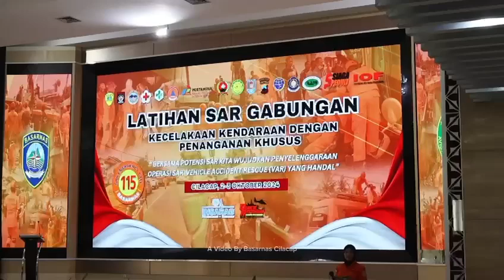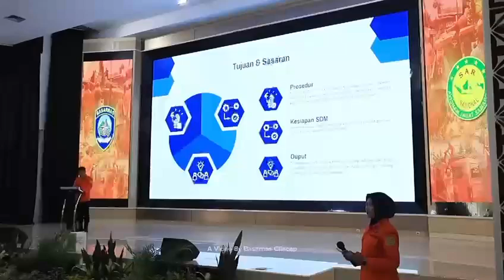Deops Basarnas Buka Latihan Gabungan Vehicle Accident Recue (VAR)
Cilacap - Badan Nasional Pencarian dan Pertolongan (Basarnas) melalui Kantor SAR Cilacap menggelar Latihan Gabungan Kecelakaan Kendaraan Dengan Penanganan Khusus atau biasa disebut Vehicle Accident Rescue (VAR) pada Rabu (2/10/2024).

Kegiatan ini dibuka langsung oleh Deputi Bidang Operasi dan Kesiapsiagaan Basarnas, Laksamana Muda TNI Ribut Eko Suyatno. Dihadiri oleh Pj. Bupati Cilacap, Forkopimda Kabupaten Cilacap, GM Pertamina, Para Kepala Instansi Vertikal hingga Para Direktur Utama Bank.

Dalam kesempatannya, Deputi menjelaskan bahwa latihan VAR ini bertujuan untuk menguji draft rencana kontingensi dan Standard Operational Prossedur (SOP) pada penyelamatan kecelakaan kendaraan dengan penanganan khusus.

"SOP didalam VAR ini terdiri dari mulai tiba di lokasi, scene safety, mengecek potensi Hazardnya, kemudian giant access to the victim, proses ekstrikasi, sampai dengan stabilisasi korban dan proses evakuasi ke penanganan medis selanjutnya," jelas Ribut.

“Dengan latihan ini kita membangun sinergitas dan kolaborasi dengan Pemerintah Kabupaten Cilacap. Selain itu, kegiatan pembukaan latihan ini sekaligus dengan penandatanganan Letter Of Operational Coordination (LOCA) dan perjanjian kerjasama antara Kantor SAR Cilacap dengan Airnav Unit Cilacap, BMKG Cilacap, dan RAPI Daerah Jawa Tengah," tambahnya.

Kegiatan dilaksanakan dari tanggal 2-3 Oktober 2024. Pada hari pertama, peserta latihan dibekali dengan pemaparan materi manajemen kecelakaan yang dibawakan oleh Polisi Lalu Lintas Polresta Cilacap dan Basarnas Kantor SAR Cilacap, serta pemerikasaan akhir kesiapan peralatan SAR. Pada hari kedua dilaksanakan TFG (Tactical Floor Game) dan pelaksanaan simulasi penanganan Vehicle Accident Rescue di Jalan MT. Haryono Komperta Donan Kecamatan Cilacap Tengah Kabupaten Cilacap.